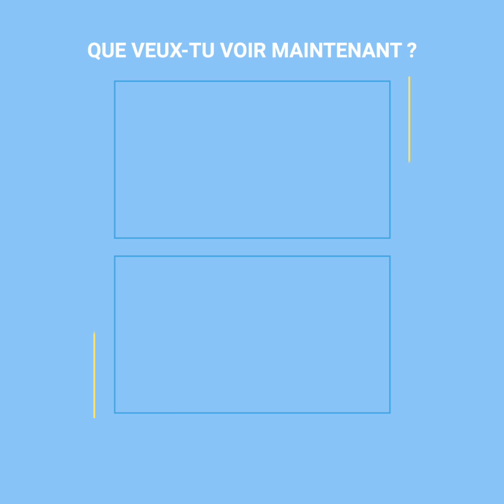Un voisin sauve un chiot qui pleurait sans cesse dans un appartement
“On entendait tout le temps un petit chien qui pleurait dans cet appartement, et on a très vite compris pourquoi”. Ce voisin ne pouvait plus supporter les pleurs incessants d’un petit chien, alors il est allé confronter son voisin, car il le soupçonnait de maltraiter son chiot… et malheureusement, il ne se trompait pas.